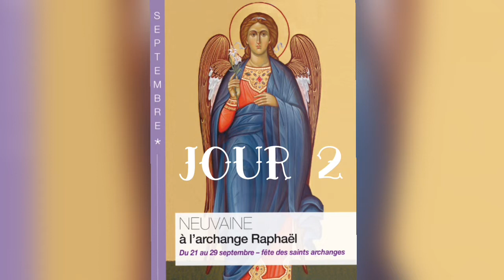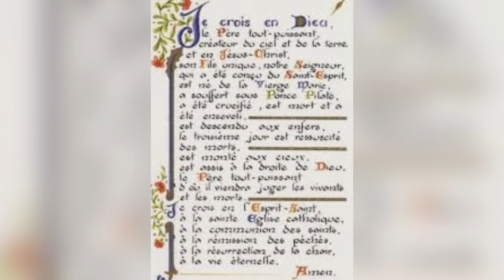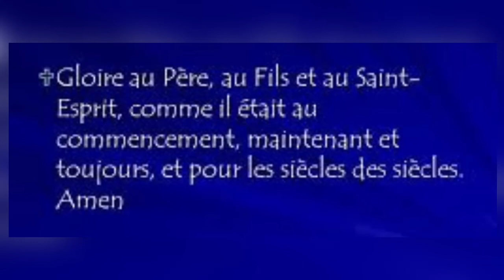Neuvaine à Saint-Raphaël Archange - Jour 2